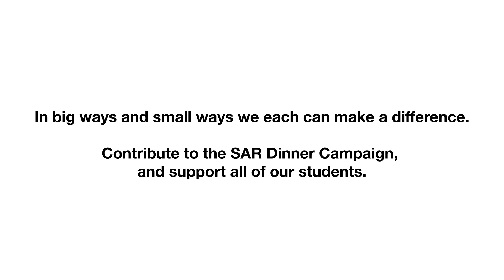"You Make A Difference" - SAR Academy | High School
In big ways and small ways, we each can make a difference. Contribute to the SAR Dinner Campaign, and support all of our students.